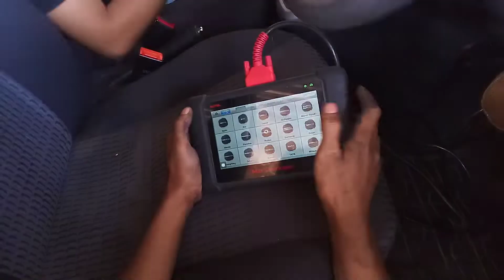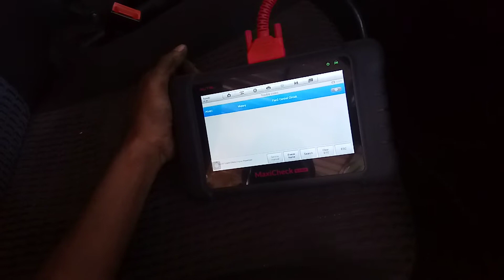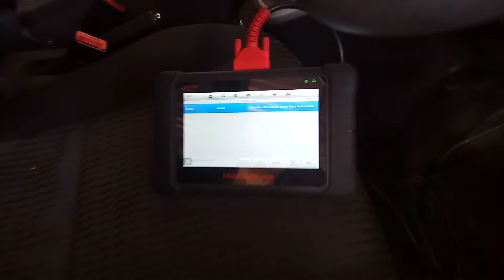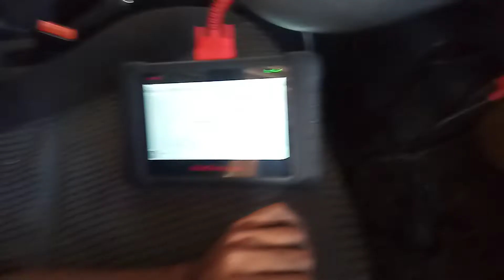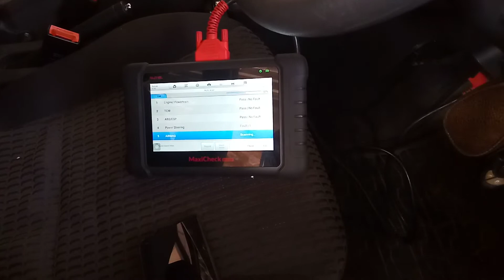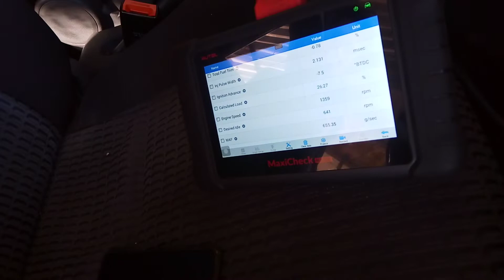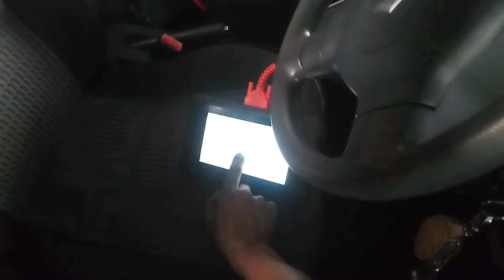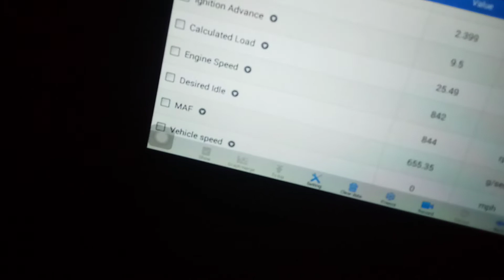Cara Benahi Suzuki Splash Gak Bertenaga RPM Drop!!!